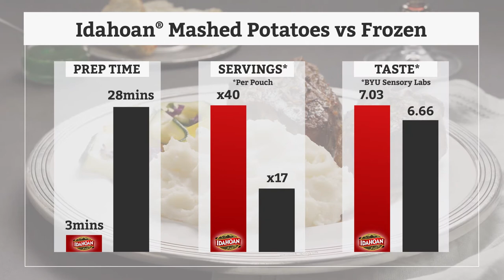Idahoan® Fresh Dried vs Frozen Mashed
See the cost, time, storage and taste advantage of Idahoan® Fresh Dried Mashed Potatoes vs Frozen Mashed Potatoes.